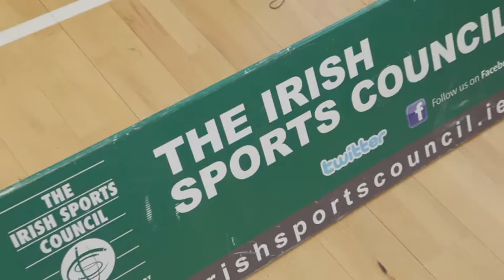SportsAbility Day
Cork Sports Partnership along with the Cork SportsAbility Forum each year organise a Come & Try session for people with disabilities to participate in sports and exercise activities that are available in Cork. The day also includes over 30 information stands from a range of inclusive sports clubs and disability organisations.
The SportsAbility Day aims to get people with disabilities involved in sport and encourage mainstream clubs to be more inclusive.
From the video you can see the fun and enjoyment that sport brings to our lives and some familiar faces attend each year to help promote the benefit of sport for people with disabilities.